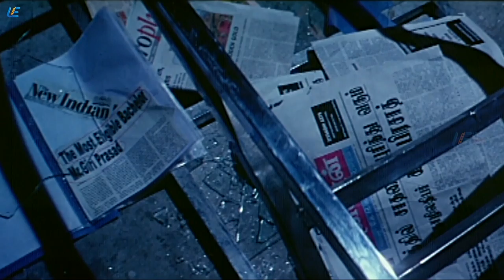Girivalam - Super Scene 2 | Shaam | Richard Rishi | Tanu Roy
Priya loves Arjun, the leader of a dance troupe, who aims to land a performing contract with the hotel owned by Giriprasad. However, things take a turn when Giriprasad falls in love with Priya.

Directed by Shivraj
Produced by A. Ahmed

Starring -
Shaam
Richard Rishi
Tanu Roy